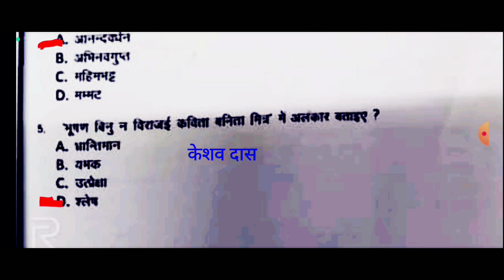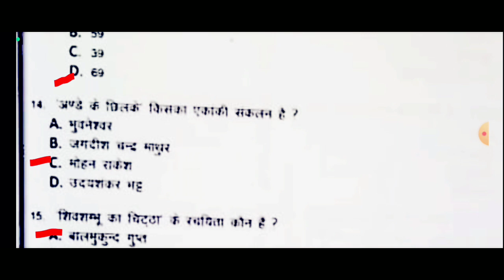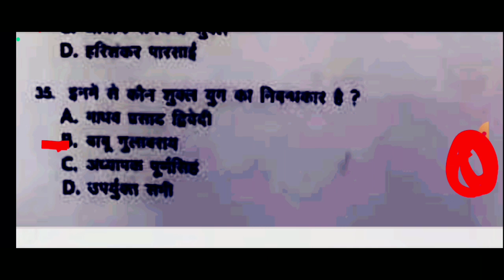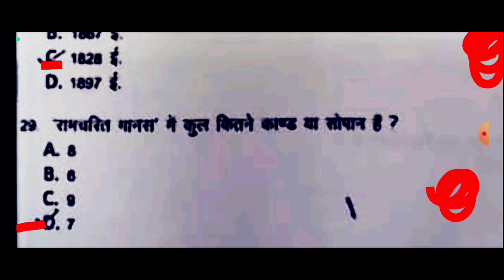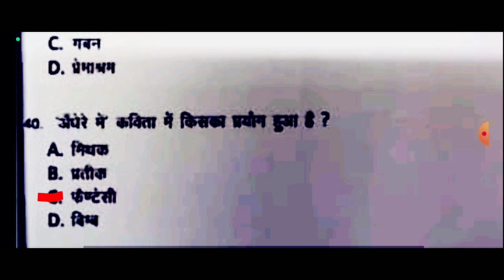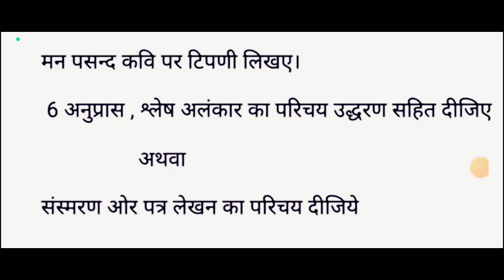Jamia Millia Islamia M.A Hindi Entrance Paper 2019 Jamia M.A hindi paper Answer key 2019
इस वीडियो में JAMIA MA HINDI ENTRANCE  के  परीक्षा उपयोगी महत्वपूर्ण बिन्दुओ पर प्रकाश डाला गया है।

UGC NET JRF HINDI SAHITYA

IGNOU PHD ENTRANCE HINDI SAHITYA

Jamia Millia Islamia M.A Hindi Entrance Paper

जामिया मिल्लिया इस्लामिया

jamia phd entrance exam 2023

jamia phd entrance exam date 2023

jamia phd entrance exam date

jmi phd entrance exam 2023

jmi phd entrance exam pattern

jamia ma entrance exam questions

paper

jamia masters entrance exam 2022

jamia ba entrance exam questions

paper

how to prepare for jamia ba llb entrance exam

jamia millia ba entrance exam